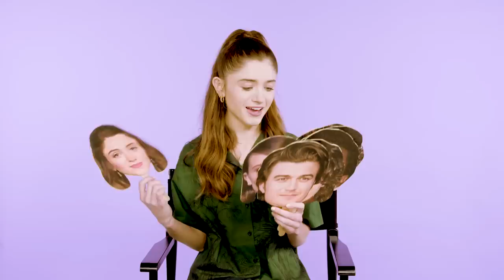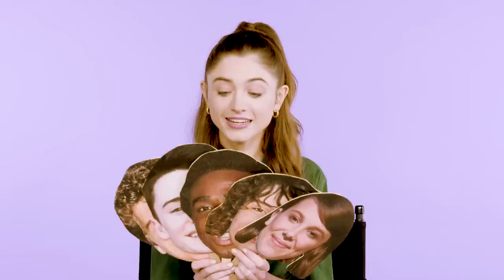Stranger Things Star Natalia Dyer Reveals Which Cast Member is Most Likely to Ghost a Date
Natalia Dyer and her Stranger Things co-stars took us back to Hawkins this month for season 3 of Netflix's hit show. She took a break from running from the Mind Flayer to stop by 17 HQ and reveal secrets about all her Stranger Things castmates, like Millie Bobby Brown, Finn Wolfhard, Joe Keery, and of course, Charlie Heaton. She dished on everything, from who would be the most savage when breaking up with someone, who would embarrass themselves in front of a crush, and so much more. She said the SWEETEST thing about Millie Bobby Brown and Noah Schnapp's friendship ❤️  I also cannot stop laughing at what Natalia said about Charlie Heaton 👀

What she said about Charlie Heatonis INTERESTING.

♥ SEVENTEEN SHOWS ♥